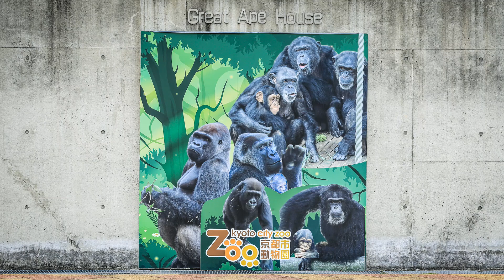【ゴリラ、あくび】ゴリラ五輪、モモタロウファミリーが出場する妄想（笑）【京都市動物園、ニシゴリラの家族】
動画の内容とは関係ありません。
勝手な妄想をしてみました（笑）
お父さんモモタロウ：ウエイトリフティング
圧倒的なパワーを見てみたい。
お母さんゲンキ：ハンドボール
砂など投げるの得意なお母さん。ボールもいける？
長男ゲンタロウ：レスリング
いつも手加減してキンタロウと遊んでいるゲンタロウ。本当の実力を見てみたい。
次男キンタロウ：スポーツクライミング
垂直の壁ものぼるキンタロウ。凄い記録が出そう。
2021年7月28日の映像より

2000年7月3日生
2010年に京都市動物園に来ました。

1986年6月24日生

2011年12月21日生

2018年12月19日生

【DSLR Video】